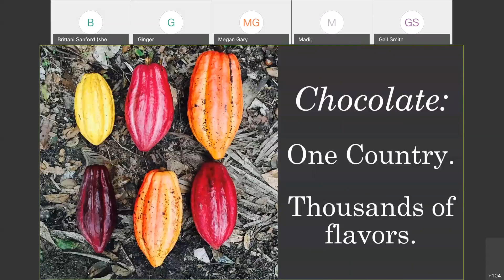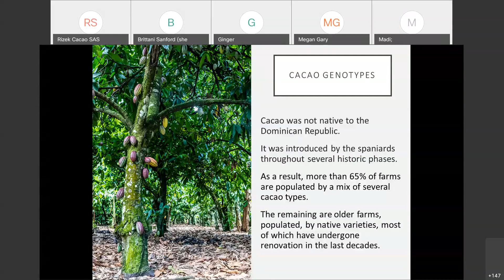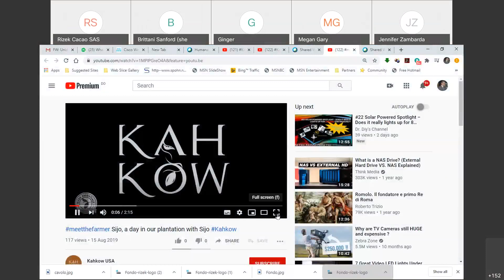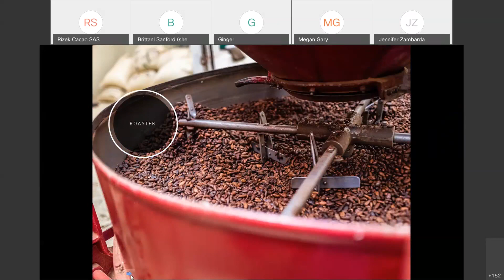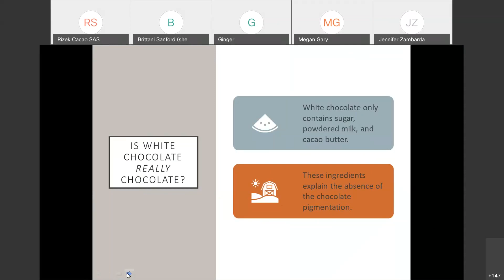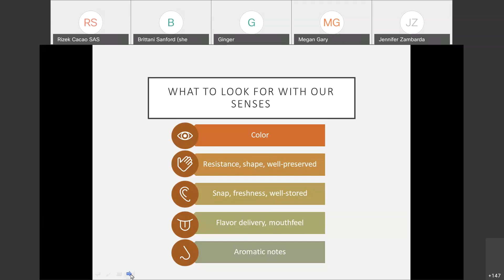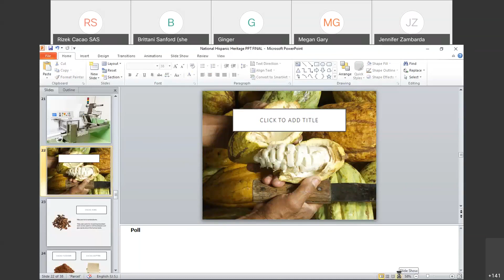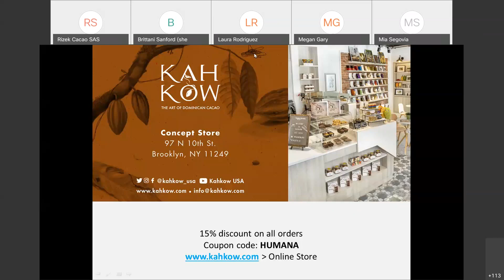The Dominican Republic: One Country; thousands of flavors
Thanks to Humana x Unidos, we celebrated National Hispanic Heritage Month by raising awareness to Hispanic history, issues requiring advocacy and culture.

Max & Daisy talk about cacao in the Dominican Republic, how to determine quality in chocolate, and the century-long know now we have accumulated, thanks to the Rizek's family passion for quality.